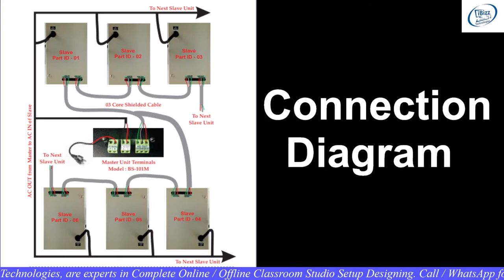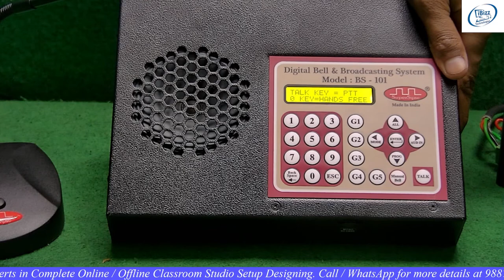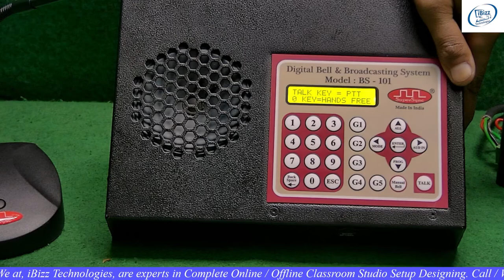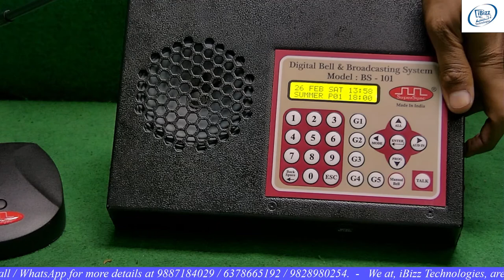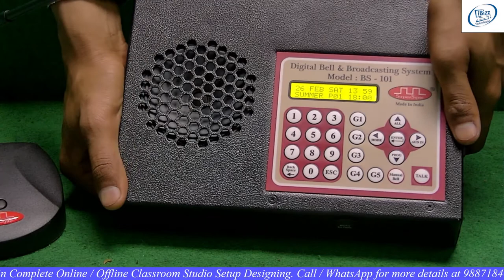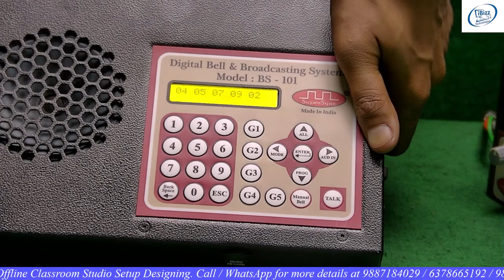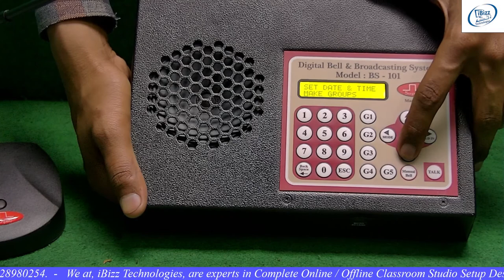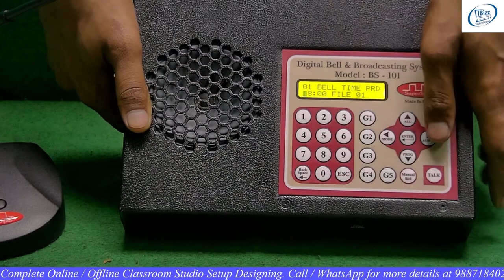Digital Bell & Broadcasting System Full Installation and Setup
This Video will demonstrate you about how to setup Digital Broadcasting system, cable connection for Digital Broadcasting system
We, iBizz Technologies, have expertise in followin products & solutions:
1. e/Virtual Classroom Solution
2. Smart Classroom Solution
3. Digital Interactive Smart Classroom
4. Digital Podium
5. Interactive Flat Panel (IFP)
6. LED Interactive Board
7. Visuliazer
8. Document Camera
9. Interactive Monitor
10. Graphic Pen Tablet Monitor
11. Video Conferencing System
12. PTZ Video Conferencing Camera
13. USB Speakerphone
14. Audio-Video Complete Setup for Auditorium / Seminar Room / Classroom
15. Online Classroom Solution
16. Lecture Recording & Streaming Solution
17. Complete Lecture Recording Studio Setup
18. Acoustic & Insulation Sound Proof Work Solution
19. Wireless Collar Mic System
20. Complete Audio System
21. DSLR Camera System
22. Studio Light Setup
23. Video Wall
24. Digital Signage
25. Projectors

We are a reputed name in Education & Corporate Industry with more than 3000 + client base PAN India and Channel Partners / Dealers Network.